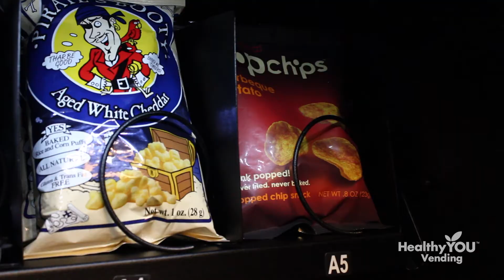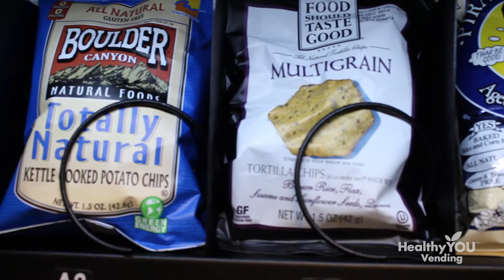HealthyYOU Vending – Darren Kearns